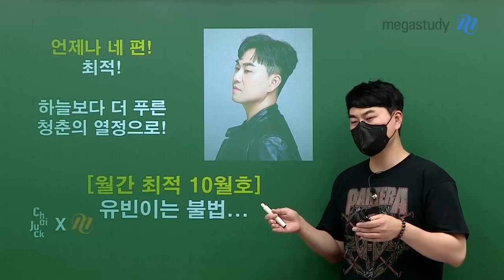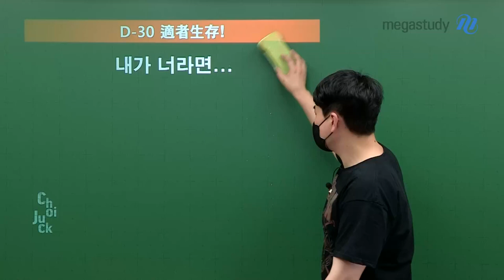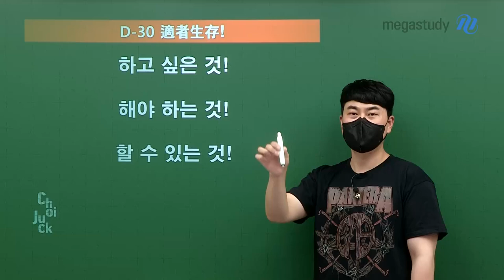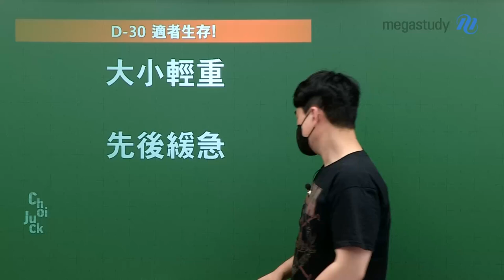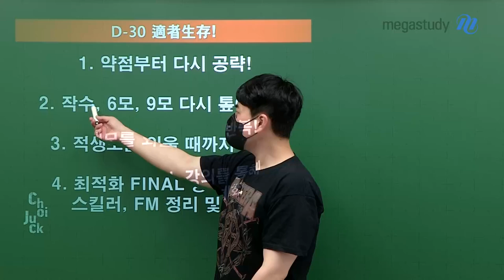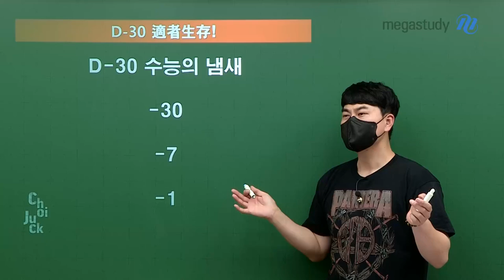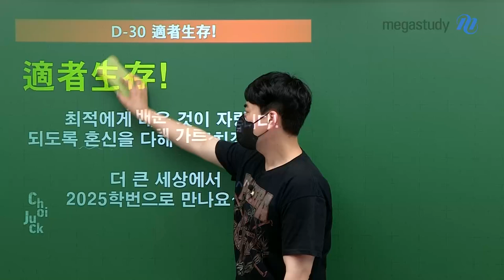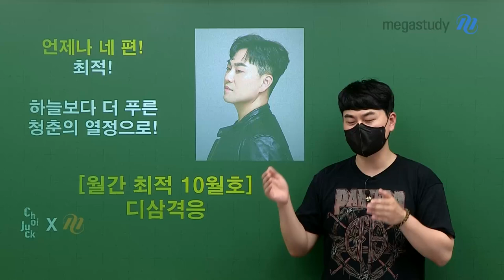[메가스터디] 사회 최적쌤 - [월간최적] 10월호 - 디삼격응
수능 D-30!
언제나 네 편! 하늘보다 더 푸른 청춘의 열정을 응원하는 10월호로 돌아왔습니다!

1) D-30 내가 너라면? - 약점을 피하지 말고 부딪혀 이겨냅시다!
2) 하고 싶은 것, 해야 하는 것, 할 수 있는 것
3) 大小輕重 輕重緩急
4) 행복하고 뿌듯한 하루하루를 보내자

적자들과 함께 끝까지 최선을 다하겠습니다!
적자들의 만점을 응원합니다! 디삼격응 적자생존!